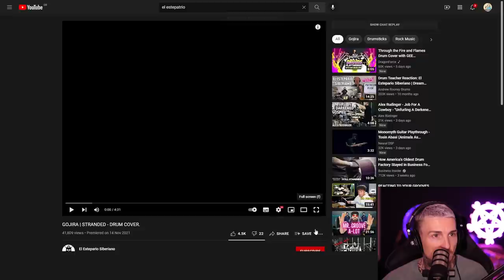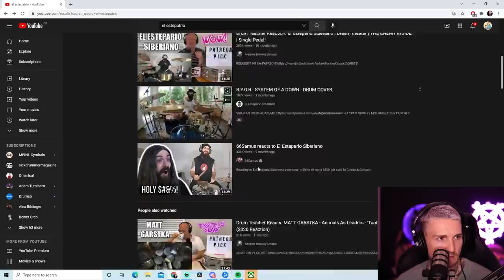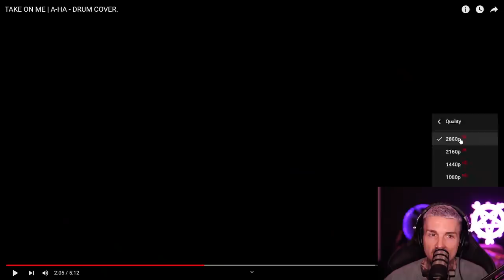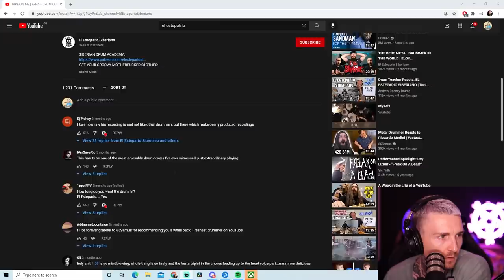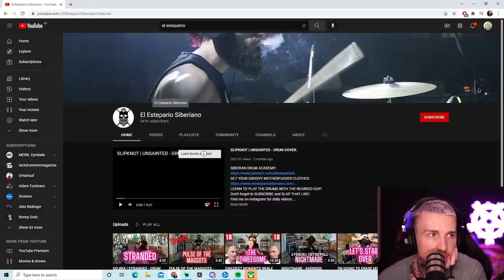He Who I Cannot Say His Name (But He IS GOOD)